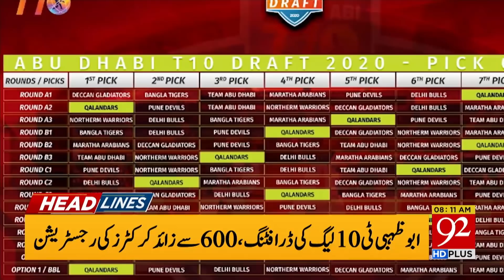Key Ally decides to leave Government | Headlines | 08:00 AM | 24 December 2020 | 92NewsHD